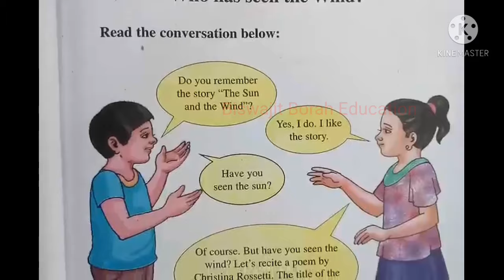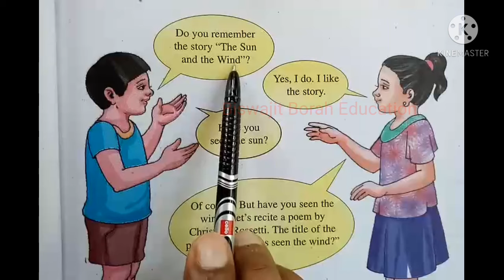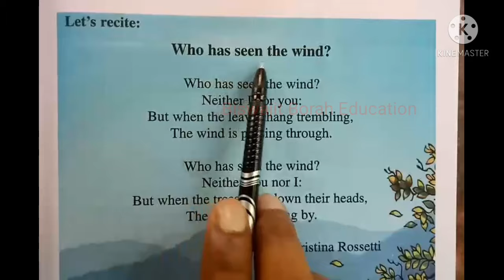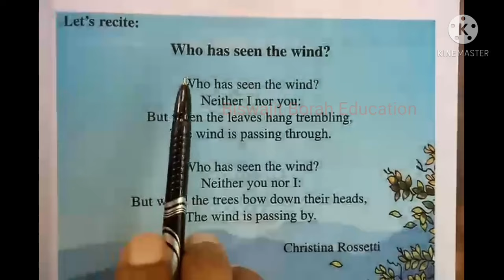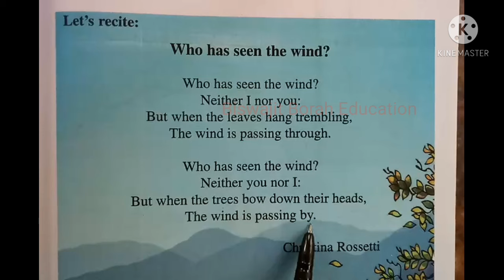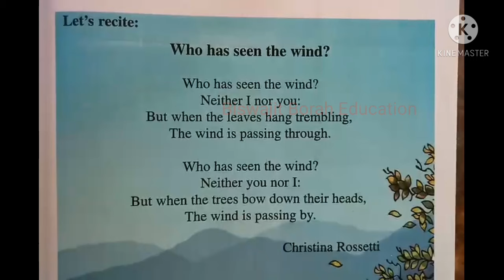"Who has seen the wind?" Poem in Assamese Class 4 English Lesson 3 SCERT Assam চতুৰ্থ শ্ৰেণীৰ ইংৰাজী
BiswajitBorahEducation SCERTClass4 English SCERT Assam Class 4 English textbook "Beginners' English-IV" Lesson 3 "Who has seen the wind? by Christina Rossetti recitation & explanation in Assamese

"Who has seen the wind?" কবিতাটিৰ প্ৰশ্ন-উত্তৰ/Question Answer/Activities ৰ বাবে তলৰ লিংকত ক্লিক কৰক... (Activity-1 to 18 all activities in 1 video)

Lesson-1 "Oh, Look at the Moon"

Lesson-2 "The Ant and the Grasshopper"

Activities (ক্ৰিয়াকলাপ)